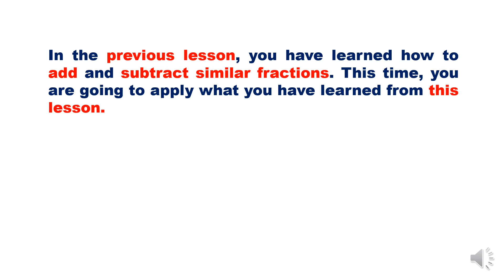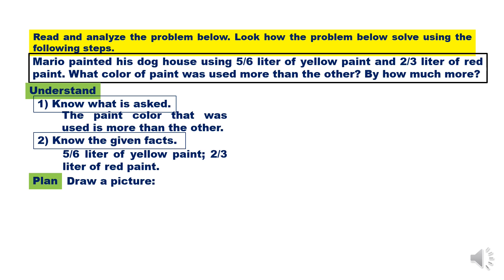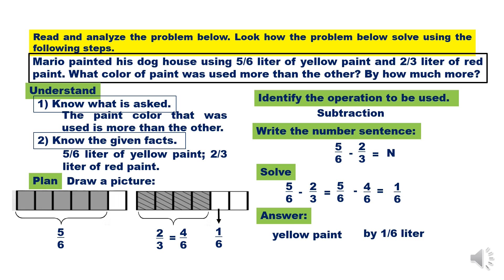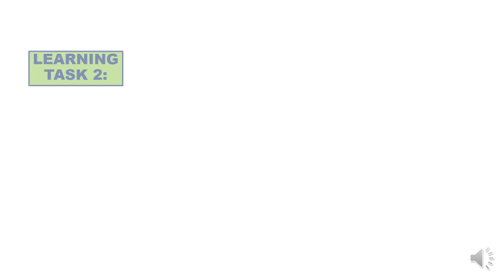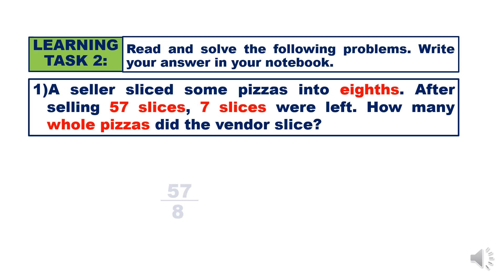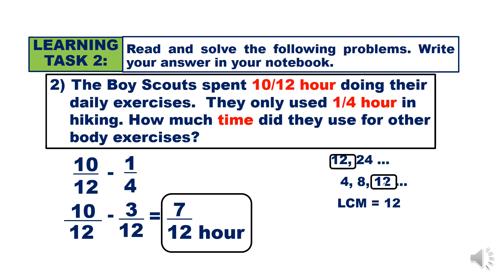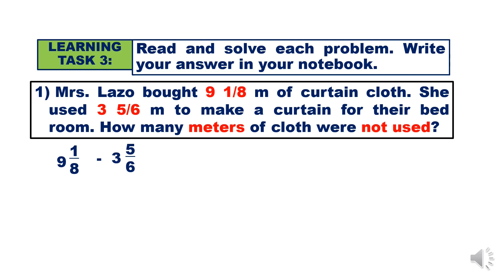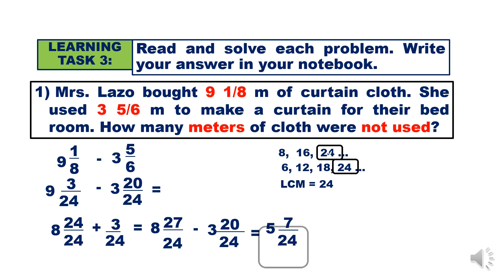PERFORM ADDITION AND SUBTRACTION OF SIMILAR AND DISSIMILAR FRACTION GRADE 4 - WEEK 5 | QUARTER 2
PERFORM ADDITION AND SUBTRACTION OF SIMILAR AND DISSIMILAR FRACTION AND SOLVING ROUTINE AND NON-ROUTINE WORD PROBLEMS - QUARTER 2 - GRADE 4 - WEEK 5